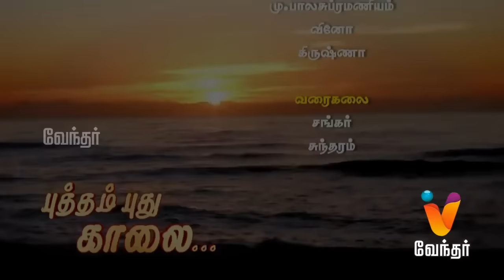Putham Puthu Kaalai | Yogam Nalla Yogam |(18/09/2016) | [Epi-751]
Putham Puthu Kalai, a daily morning show from Vendhar Tv. Yogam Nalla Yogam a segment in Putham Puthu Kalai features daily astrology forecast and predictions for the 24 nakshatras and the 12 sun signs review by Yadartha Jothidar Shelvi.